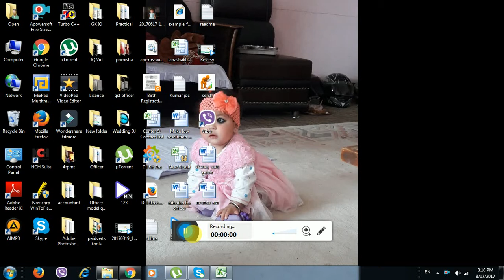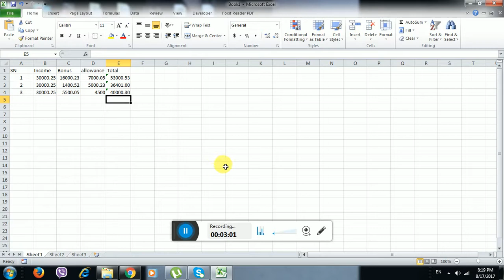how to use Round Sum Function in excel